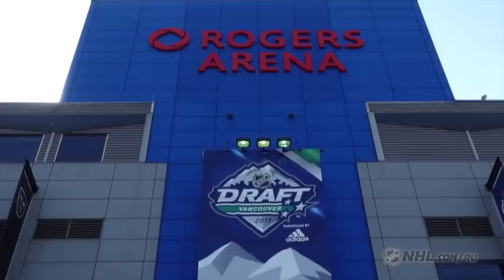Василий Подколзин о драфте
Василий Подколзин рассказал о чувствах после того, как на драфте НХЛ его под 10-м номером выбрал "Ванкувер"

Нужна социализация?